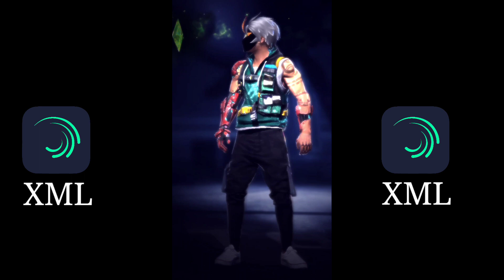TOP 5 HD QUALITY CC ALIGHTMOTION FF XML || NEW TREND FF 💥 4K QUALITY CC XML - PACK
𝐄𝐃𝐈𝐓 𝐁𝐘 • ͲⱮ✓Aʀᴍʏ

𝐅𝐅 𝐍𝐀𝐌𝐄 • ͲⱮㅤⓀⒶⒾⒻㅤ②②
𝐅𝐅 𝐔𝐈𝐃 • 𝟐𝟎𝟕𝟐𝟎𝟔𝟖𝟑𝟖𝟔
𝐂𝐎𝐔𝐍𝐓𝐑𝐘 • 𝐈𝐍𝐃𝐈𝐀 🇮🇳

𝐒𝐎𝐂𝐈𝐀𝐋 𝐌𝐄𝐃𝐈𝐀 ✓

5 hd quality cc alight motion
alight motion yang bisa pake preset xml dan dibawah 5mb,
alight motion preset xml edit,
preset alight motion effects xml,
alight motion edit preset xml,
enemy alight motion preset xml,
alight motion fan edit preset xml,
3d edit alight motion preset xml,
alight motion mod apk support preset xml no password,
free fire lobby edit tutorial💥 free fire short edit tutorial edit free fire shorts in alight motion,